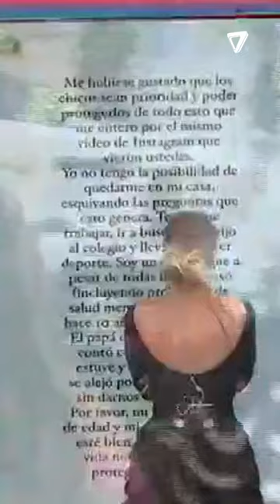❌Jimena Barón "SE HACE LA VÍCTIMA"